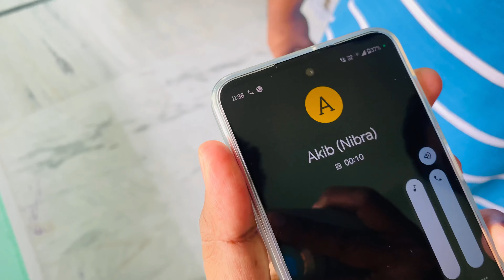Fake Hair Cut Prank 💇🤪Saikat Badla Le Liya 😝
Fake Hair Cut Prank
Akb sach me dar gya tha 😝😝😝

Your Quarries :

Fake hair cut
Prank
Prank video
Prank 2024
Latest Prank
Prank in Public
Prank Vlog
Funny
Funny Vlog
Funny Video 2024
Best Prank Video 2024
Best Funny Video 2024
Best Prank In India 2024
Best Prank In Kolkata 2024

SOM 007 vlogs : SOM…

Insta ID : SOM SHAW 007...

Video quality : 4k.
Camera use : iPhone 11.
Video editing : VN.
Stand : gimble.

  Keep supporting & keep watching friends✌️